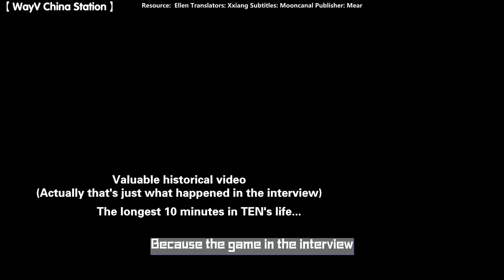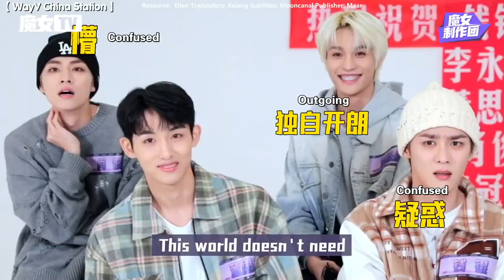【ENG SUB】230105 WayV 魔女TV Interview Bonus Clip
These subtitles are produced and released by 【威神V_WayV China Station】 solely for the purpose of communication and study. Please do not further transmit or alter.|
Resource : Ellen
Translators : Xxiang
Subtitles : Mooncanl
Publisher : Mear

Any issues kindly dm our Twitter💚
Thks for your support.❣